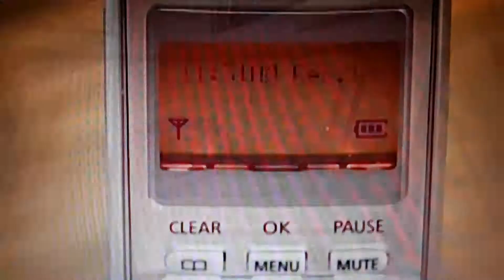IRS alerta sobre robo de informacion en compras por internet.